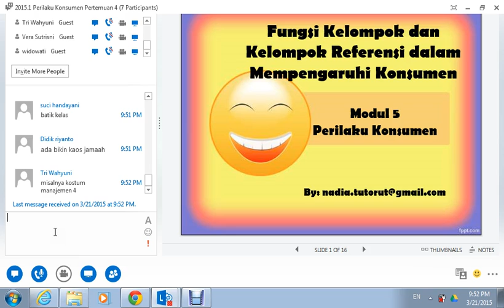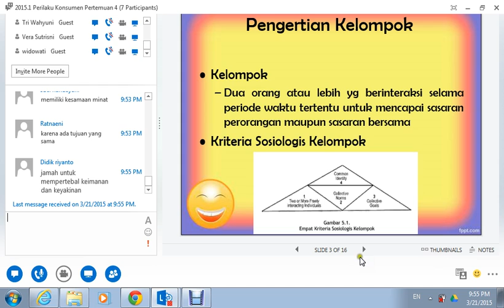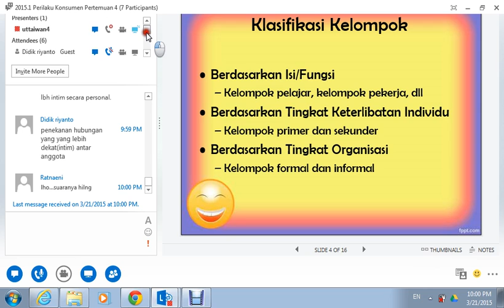2015.1 UTT Perilaku Konsumen OL3 21032015 1